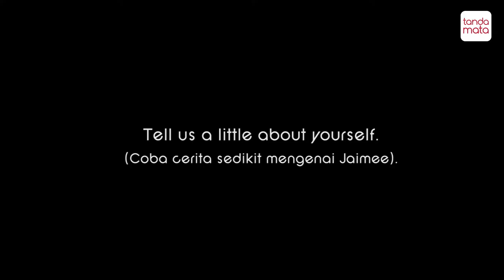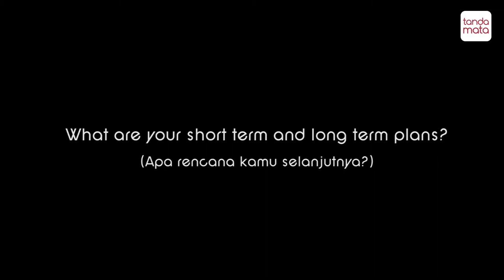Meet Jaimee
Shoot by Pikar & Andizt rockin beat
Direct, Editor: Pikar